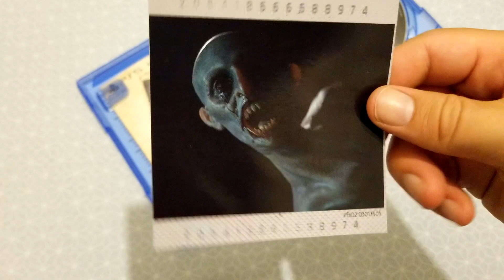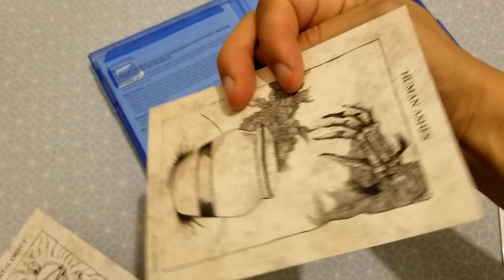UNBOXING MADISON PS5 (POSSESSED EDITION)